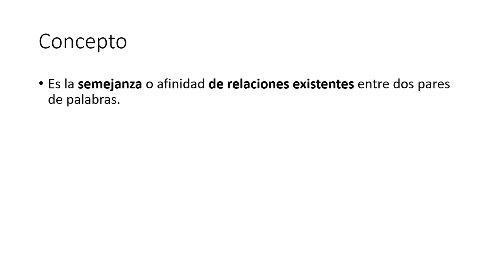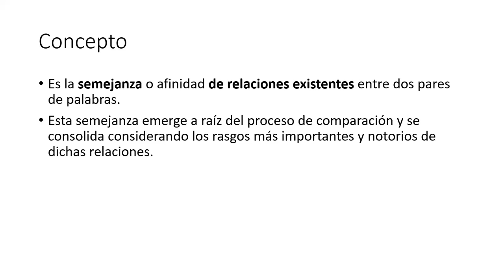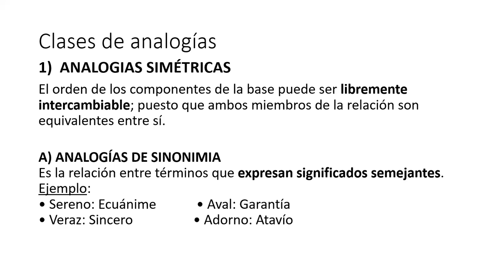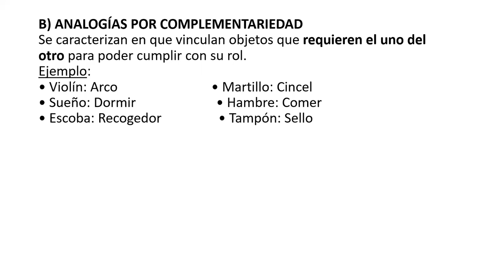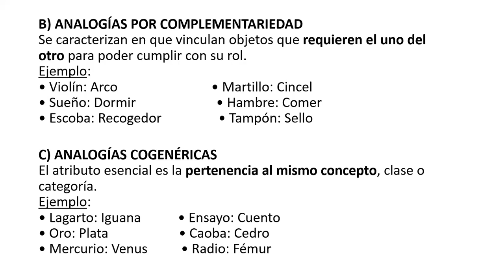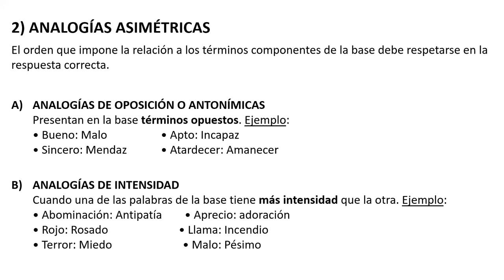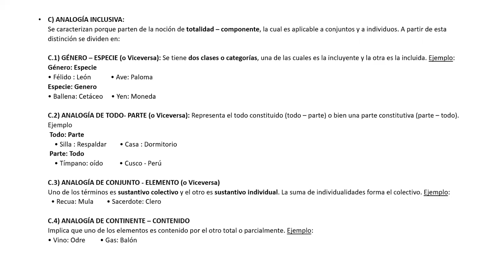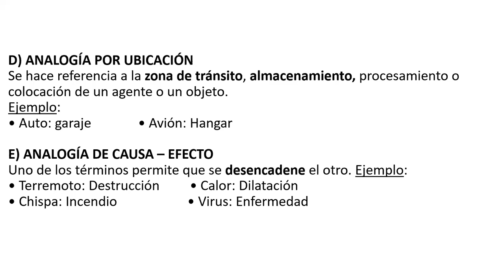SECUNDARIA TERCERO CLASE06 RV ANALOGÍAS OSCAR BERNACHEA